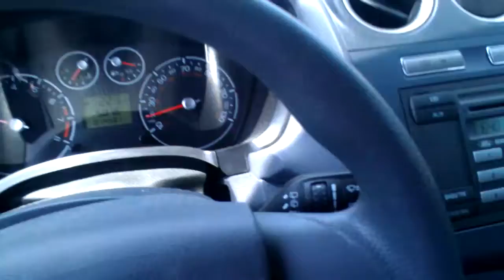In your face.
In your face evidence of too much power in gewvermnt. I'm for protection of people, but not when its gotten sly, snakey draconian corruption. All types of cars/trucks been outfitted to deceive you!